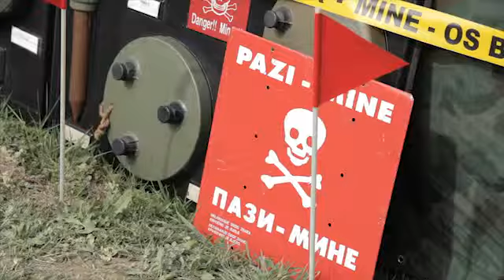International Day of Mine Awareness and Assistance in Mine Action